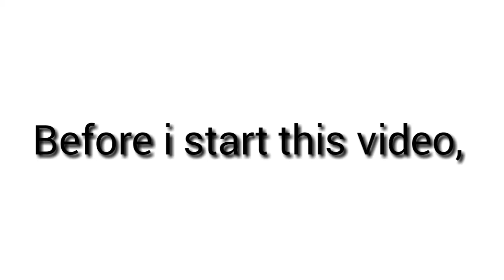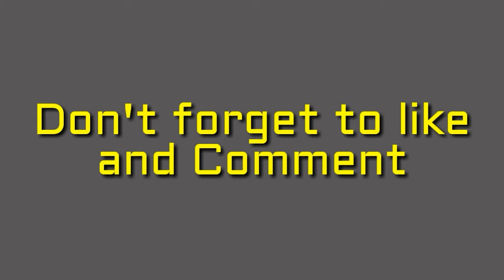Growtopia - 100 Subscriber Giveaway | FREE DISPLAY SHELF?!?!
I didn't expect to gain over 100 Subscribers within a week.

Watch the end if the video and stand a chance to win prizes!

Song: Sia - Chandelier, Electro Light - Symbolism, Sia - House on Fire